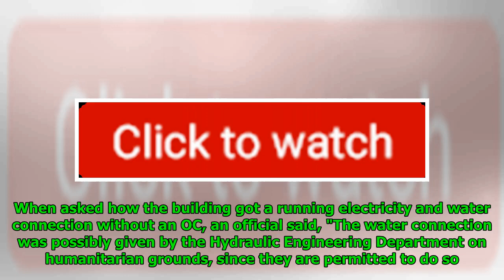Crystal Tower Fire: Building Was Never Cleared For Occupation